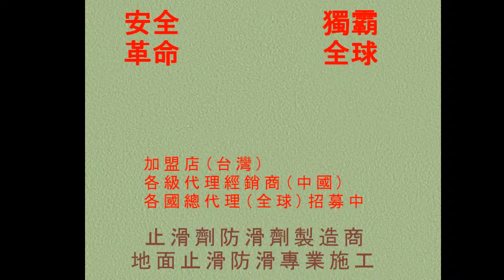防滑-仁山雲集大樓住家裝潢後細清清潔工事現場-防滑止滑浴室防滑